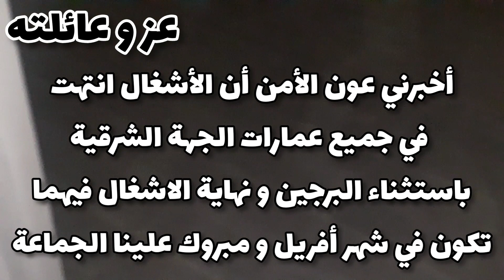بقيت بعض الاشغال في الابراج في الجهة الشرقية لسكنات عدل 1350 بواسماعيل AADL Bousmail مبروك علينا💥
سكنات عدل بواسماعيل 1350 مسكن ، على الطريق السريع تيبازة ، جهة شعيبة Chaiba ، الاشغال انتهت تقريبا بقيت الابراج بعض الاشغال ، توزيع السكنات قريب جدا جدا .